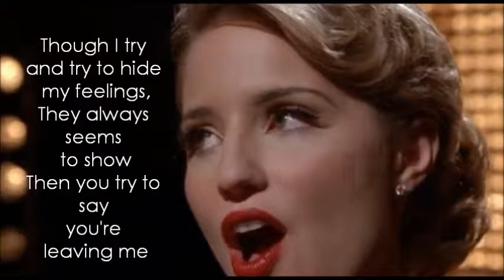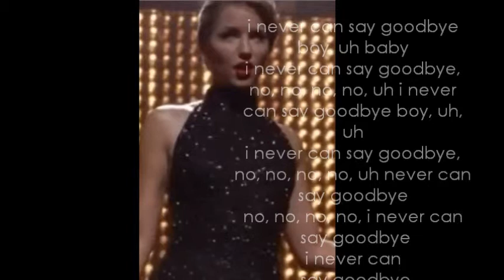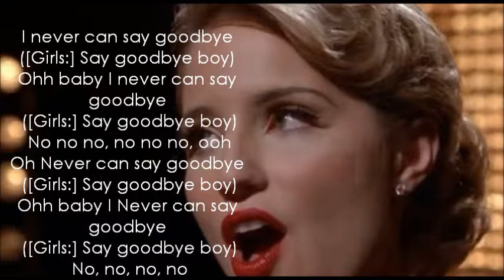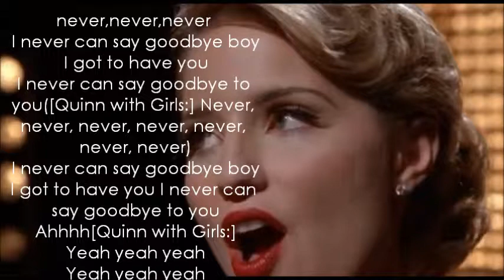Glee Never Can Say Goodbye lyrics